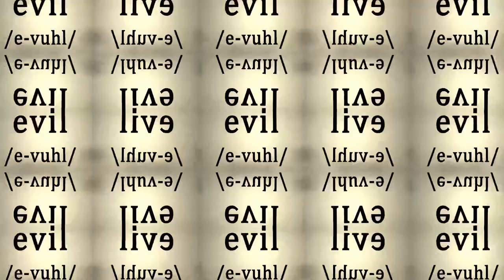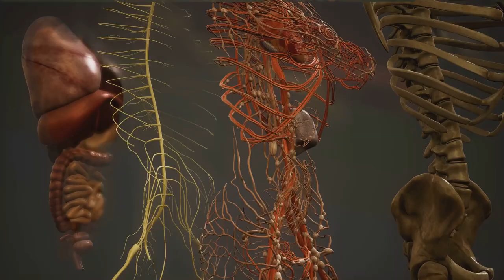Cartoons Never Changed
Are cartoons evil? Well, Cartoons That Are Evil Never Change. They fake equality through animation. After this video you'll see, Cartoons Never Changed